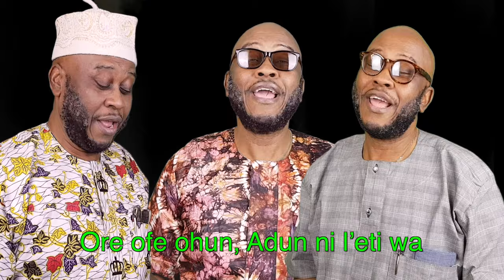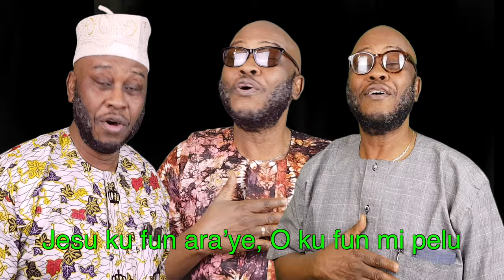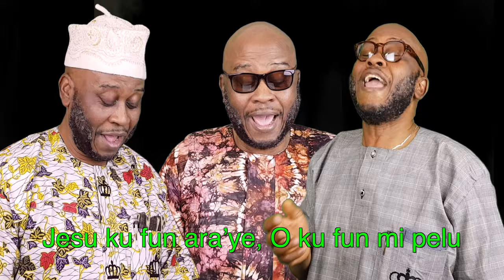Grace. Ore ofe.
@LATVPr ORE OFE SA | GRACE,  'TIS A CHARMING SOUND WITH LYRICS IN YORUBA.

This video is about "Ore Ofe Sa - Grace, 'tis A Charming Sound with Lyrics.

ORE OFE OHUN